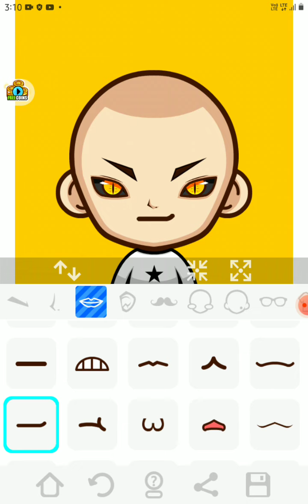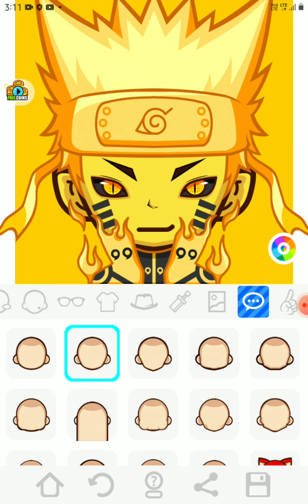making naruto Uzumaki in superme